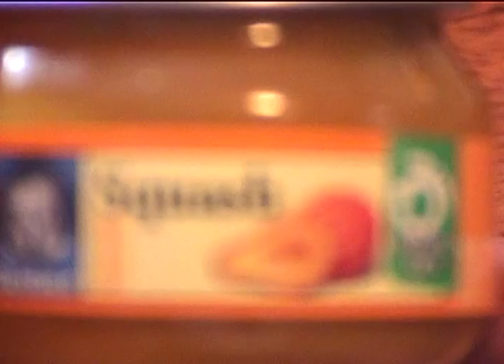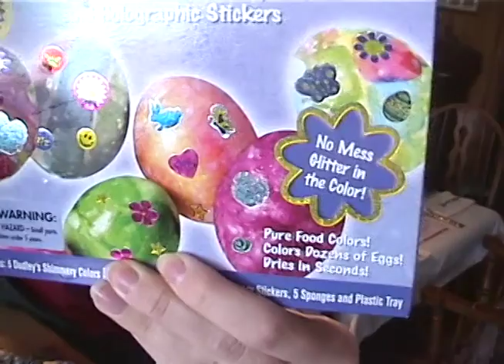Elena & Austin - A's 1st Cereal, Easter, E's 3rd Bday - 2003